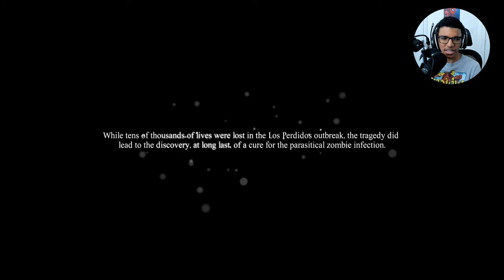Dead Rising 3 Ending in 2023! (CHUCK is BACK?)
In this video, I finish my walkthrough of Dead Rising 3 on the Xbox Series S! This was my first time playing DR3. Nick Ramos and Chuck Greene team up to take down Hemlock.